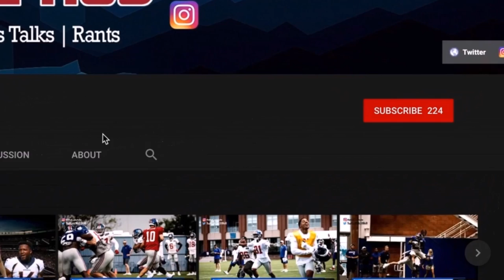GIANTS NEED TO GUT THE TEAM, START FROM SCRATCH!! Giants vs Jets Reaction